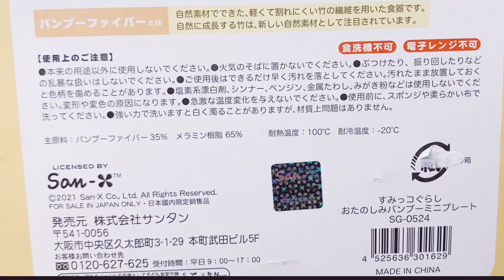【2021年11月 新発売】すみっコぐらし ミニ バンブープレート ランダム開封！何が出るかな？